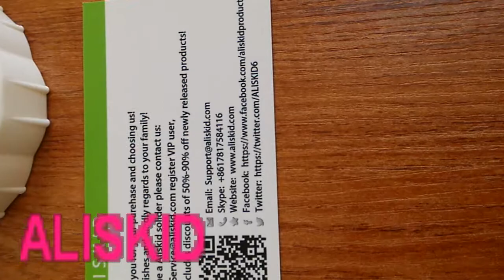Top 1 Best Meat Grinder